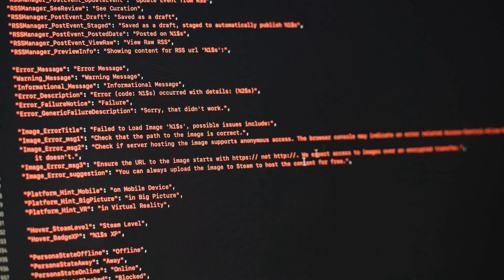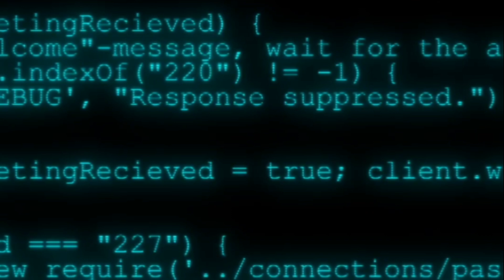Poorly Secured Linux SSH Servers: A Hacker's Paradise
In this eye-opening video, SecurityChris dives deep into the vulnerabilities of poorly secured Linux SSH servers, exposing the potential dangers and risks they pose in the hands of hackers. Join us as we uncover the critical importance of securing SSH servers and understanding the implications of lax security measures.